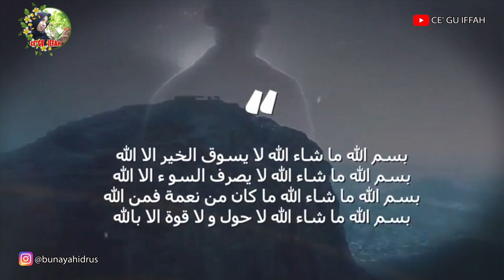ALLAHU AKBAR || MISTERI NABI KHIDIR A.S MASIH HIDUP / MATI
VIDEO LENGKAPNYA ADA DI LINK DI BAWAH INI

Nabi Khidir dikenal bukan hanya karena kemisteriusannya, tapi juga rumor soal beliau yang sangat berilmu tinggi dan juga bijaksana. Dikatakan jika Nabi Khidir menguasai ilmu Laduni di mana beliau bisa melakukan hal-hal apa pun yang tak bisa dilakukan oleh manusia. Salah satu yang paling terkenal adalah kemampuan beliau yang sanggup membaca masa depan.

▬▬▬▬▬▬▬▬▬▬▬▬▬▬▬ஜ۩Ϫ۩ஜ▬▬▬▬▬▬▬▬▬▬▬▬▬▬
Sebelumnya Kami Ucapkan Terima Kasih Banyak Kepada, Bapak, Ibu Kakak Adik- adik ceguiffah yang sudah LIKE. Trims
▬▬▬▬▬▬▬▬▬▬▬▬▬▬▬ஜ۩Ϫ۩ஜ▬▬▬▬▬▬▬▬▬▬▬▬▬▬
▬▬▬▬▬▬▬▬▬▬▬▬▬▬▬ஜ۩Ϫ۩ஜ▬▬▬▬▬▬▬▬▬▬▬▬▬▬
Salam Hangat